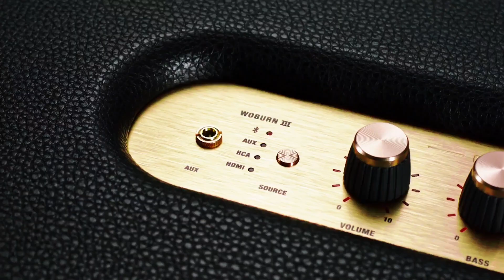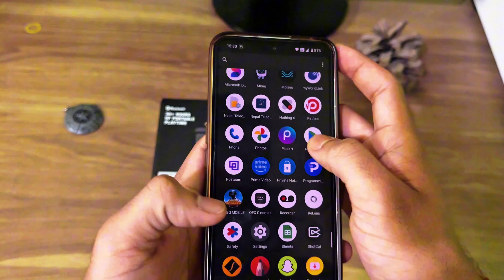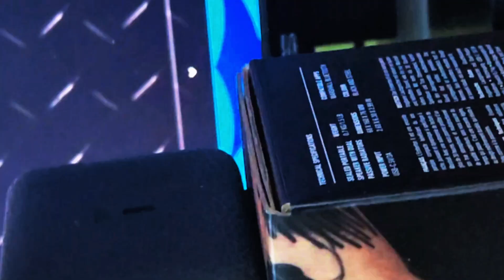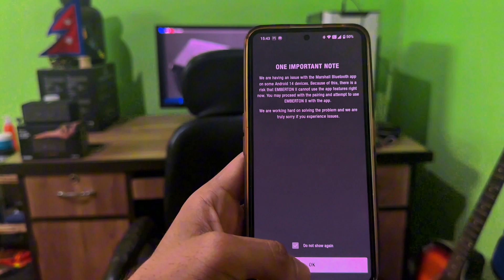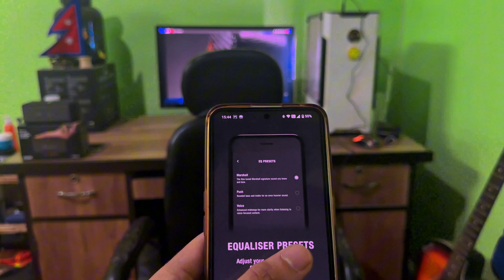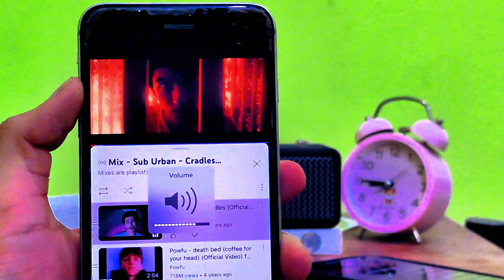why marshall speakers are so good | ft. emberton 2| tech culture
Hello, in this video, I explore the rich history of Marshall speakers and take an in-depth look at the engineering behind their iconic products. Marshall has established itself as a legend in the world of audio, thanks to its distinctive sound, vintage-inspired design, and premium build quality.

Over the years, Marshall has introduced a range of products catering to different audio needs, including:

- **Marshall Acton**: Compact yet powerful, perfect for small to medium rooms.
- **Marshall Stanmore**: A versatile speaker delivering high-quality sound in a larger size.
- **Marshall Woburn**: Designed for audiophiles, it delivers thunderous bass and is ideal for big spaces.
- **Marshall Kilburn**: A portable speaker with signature Marshall sound.
- **Marshall Emberton**: Compact, rugged, and portable with a rich, loud sound.
- **Marshall Emberton 2**: The successor to the Emberton, featuring enhanced battery life, multi-directional sound, and the addition of stack mode for a louder, fuller experience.
- **Marshall Tufton**: A portable speaker with a powerful sound, ideal for outdoor use.
- **Marshall Stockwell**: Ultra-portable with a built-in battery and clear audio quality.

### **Spotlight on Emberton 2:**
The **Marshall Emberton 2** builds on the success of its predecessor with several significant upgrades. It features **True Stereophonic**, a unique multi-directional sound experience, delivering 360-degree audio so you can enjoy rich sound from any angle. With an impressive **30+ hours of playtime**, it's perfect for long listening sessions. Additionally, the **Stack Mode** feature allows you to link it with other Emberton 2 speakers to amplify the sound, making it ideal for parties or gatherings.

This video will help you understand why Marshall speakers are not only a piece of audio equipment but also a symbol of heritage and quality.

Some of the music and visual content used in this video may be subject to third-party copyright.